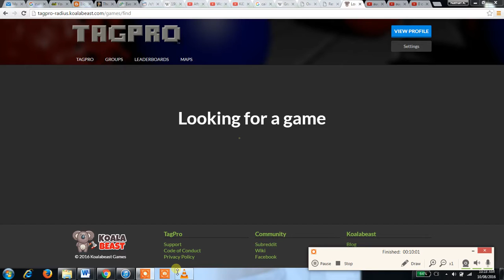aug 10, 2016 TagPro shitshow 7